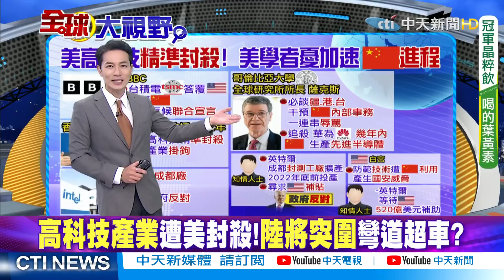【全球大視野】中美博弈"緩和前進"! 美對高科技業"精準封殺" @全球大視野Global_Vision 精華版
一週七天均有最新、最熱的國際話題：
《全球大視野》節目於每週一至五23:00首播  林嘉源/鄭亦真主持
《前進戰略高地》節目於每周六21:00首播  許甫主持
《國際直球對決》節目於每周日21:00首播  林嘉源主持